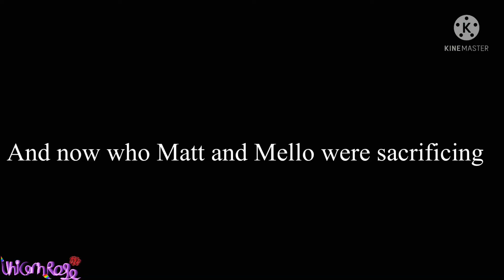Death Note As Buzzfead Unsolved Funny Moments